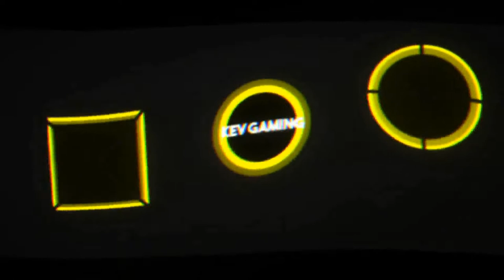Let's Play Ghost Recon Wildlands #21 Medikamente Lufttransport